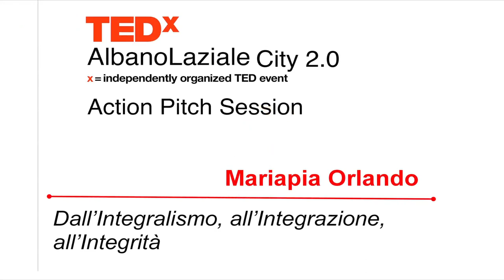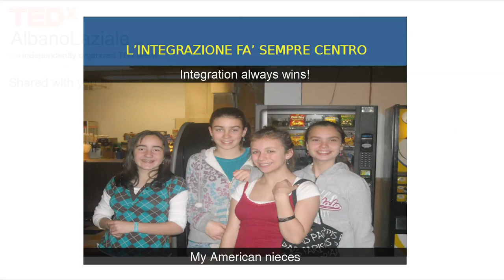Dall'Integralismo,all'Integrazione,all'Integrità:Mariapia Orlando.Pitch3,TEDxAlbanoLazialeCity2.0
From Integralism, to Integration, to Integrity, by Mariapia Orlando, Nutritionist.
Third project (third place) at the TEDxAlbano Laziale City2.0 Action Pitch Session.
A project on informal meetings between conventional medical doctors and holistic practitionners.
City 2.0 theme: health

Dall'Integralismo,all'Integrazione,all'Integrità:Mariapia Orlando, Progetto#3, alla Action Pitch Session del TEDxAlbanoLaziale City2.0
Testo/Transcript: "DALL'INTEGRALISMO ALL'INTEGRAZIONE ALL'INTEGRITA'"
Salve sono Orlando Mariapia vi porto la mia esperienza di professionista,faccio intolleranze alimentari e genetica ,e di paziente.

Da qualche anno mi rompo nel vero senso della parola, cado ,sbatto e mi ferisco, eccetera quindi mi sono chiesta il perché .Ho cercato tramite la medicina tradizionale delle risposte ,ne ho trovate una parte e così ho rivolto il mio sguardo altrove.

Siamo infatti composti  da piu' parti :corpo ,sensi, anima e quindi le risposte possono essere diverse, difatti , ho sempre rotto le scatole ai miei pazienti dicendo loro di curare la parte emozionale e poi sono rimasta sempre integralista per quanto riguarda  le mie prescrizioni.

Così  la necessità  di trovare qualcosa che rispecchiasse tutte queste esigenze da donna,da professionista e da paziente e quindi e' nata l'idea di  questo evento.. che possa essere "L'EVENTO CHE CURA"! Un paziente che voglia riacquistare la propria integrità di sano ,attraverso l'integrazione  di vari professionisti integralisti nel loro campo ma della medicina ufficiale e non(medicina alternativa).

Quindi un paziente volontario arriva viene visitato e gli vengono proposte varie alternative,per esempio se dovesse avere il diabete o qualsiasi altra problematica ad esempio ossea o di gastrite,eccetera.. il naturopata gli potrà dare il proprio parere,l'erborista gli indicherà la pianta,io gli parlerò delle ultime frontiere dell'alimentazione (nutri genetica), chi  farà psicosomatica gli indicherà  il blocco mentale che vi e' dietro. In realtà  questo sarà evento pilota,dove una  o due volte al mese  la gente può andare lì e può essere visitata in modo gratuito o con un piccolo prezzo.

Quindi questo esperimento pilota potrà  essere un esempio per noi professionisti,  di essere meno integralisti ma piu' integrati verso nuovi tipi di cura, per essere piu' integro  l'essere umano e si potrà mettere in opera anche negli ospedali (ambulatori ecc.)dove però il paziente potrà scegliere il proprio tipo di cura con una grande varietà di soluzioni.

RICORDIAMO CHE  LA CURA E' IN NOI... AIUTIAMO E AIUTIAMOCI A TIRARLA FUORI

(foto)... le mie nipotine americane!